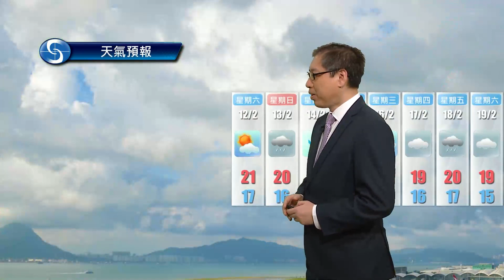早晨天氣節目(02月11日上午8時) - 署理高級科學主任楊國仲